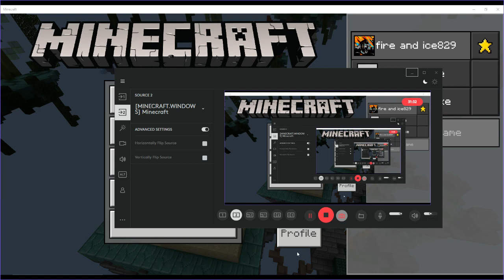Minecraft with jd